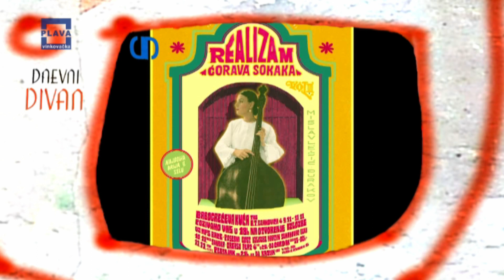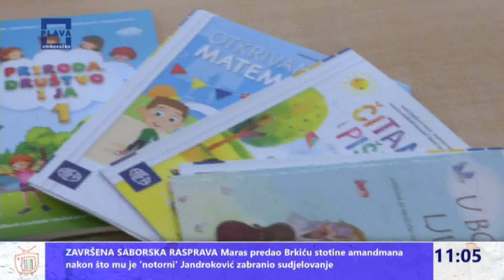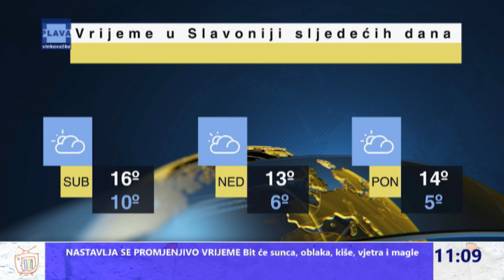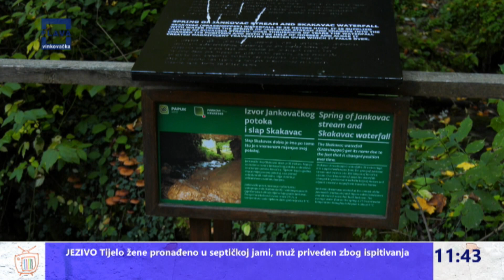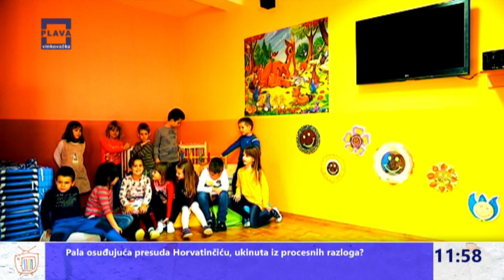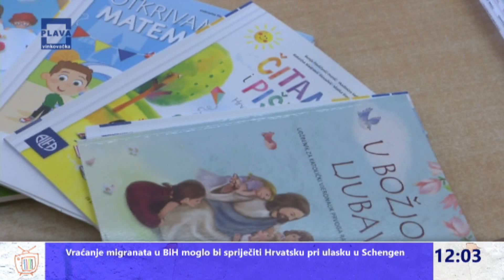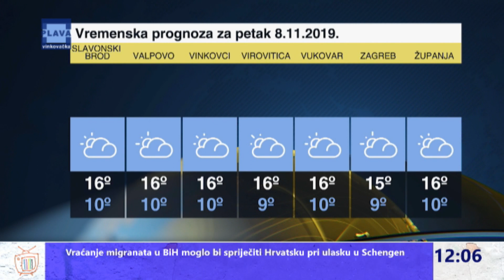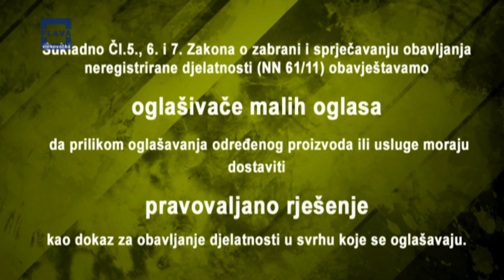Dnevni divan 08.11.2019.